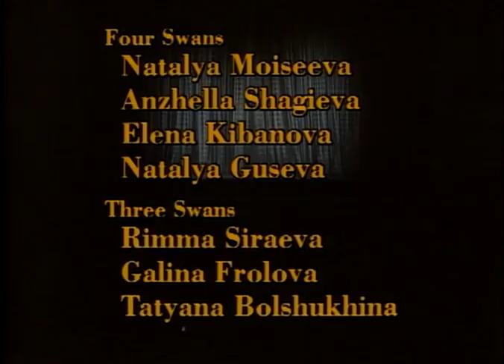Nina Ananiashvili dances in Tchaikovsky's Swan Lake Perm State Ballet